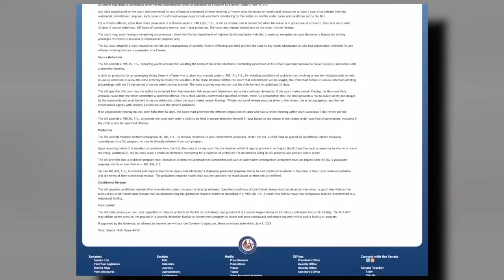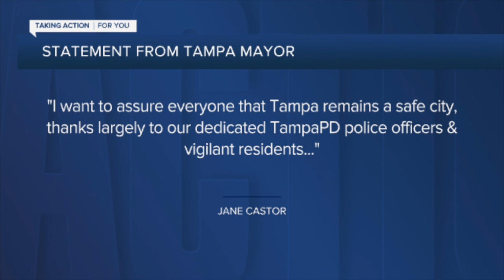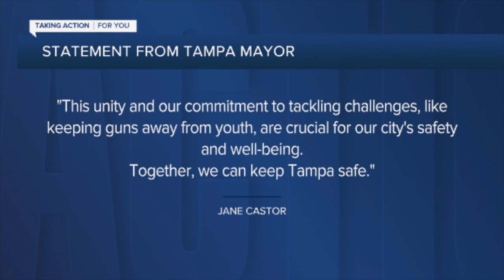Advocates call for end to teen gun violence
Anti-gun violence advocates, law enforcement, and lawmakers are calling for changes after an influx of teen gun violence.   Freddy Barton, executive director of Safe and Sound Hillsborough, says that gun violence does not discriminate based on age.  "They'll talk to each other all in a group chat or on social media and say, 'We're going to go to this neighborhood and pick handles of cars and see how many guns we can get out,' and they'll sell them back and forth to one another," Barton explained.